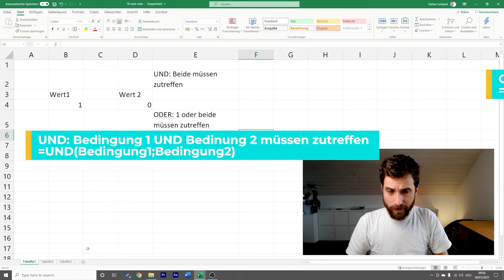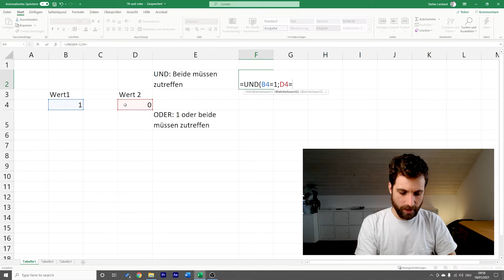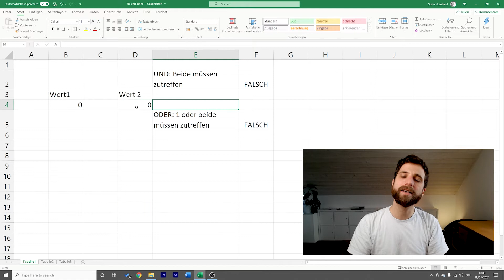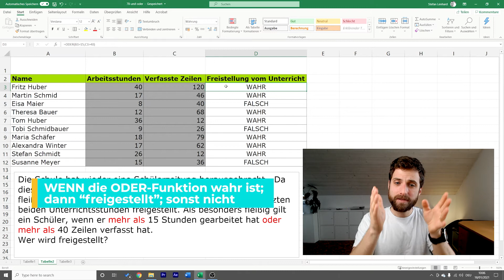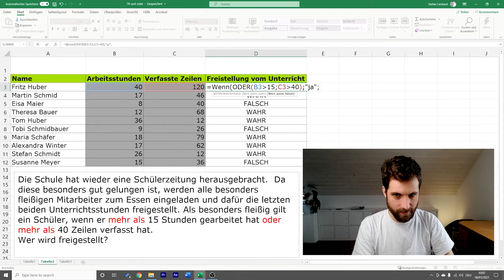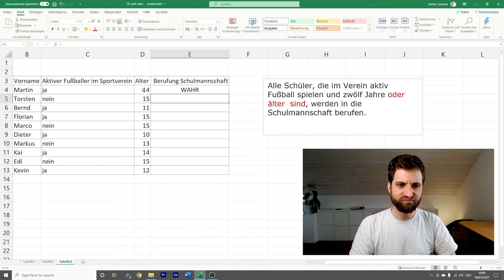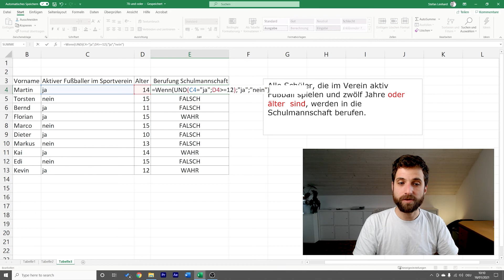Excel für Schüler einfach erklärt: Die Funktion UND und ODER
Den Unterschied zwischen UND und ODER zeige ich ich dir in diesem Video.
Dann verwenden wir die beiden Funktionen noch in einer WENN-Funktion.

UND: Alle Bedingungen müssen zutreffen: UND(Bedingung1;Bedingung2;...)
ODER: Mindestens eine oder alle Bedingungen müssen zutreffen: ODER(Bedingung1;Bedingung2...)

Die Funktionen kannst du auch in die Wahrheitsprüfung der WENN-Funktion schreiben.